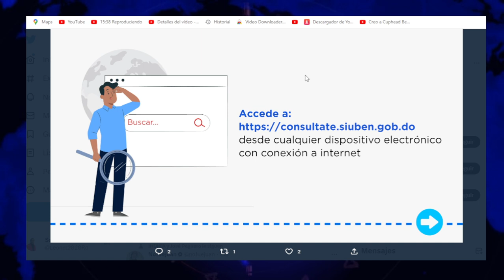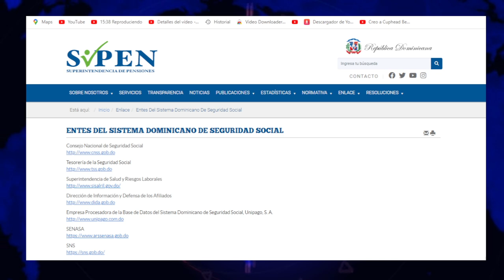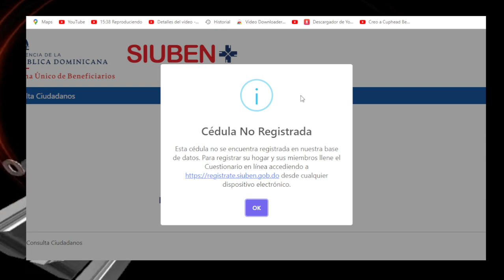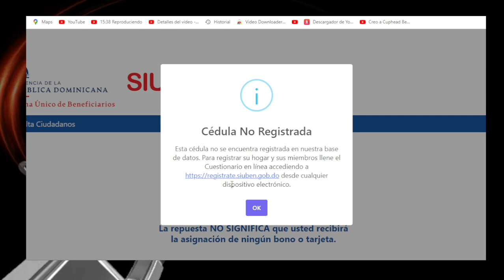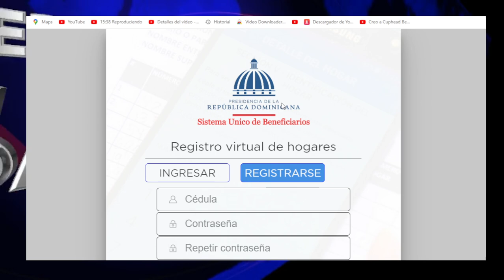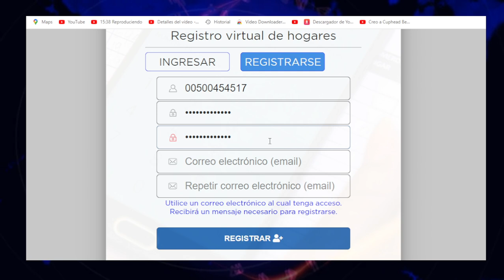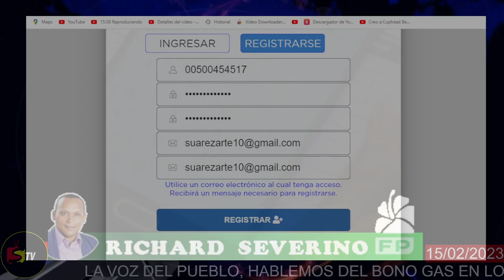REGISTRO DE HOGARES PARA TODO EL MUNDO, SEA O NO BENEFICIARIOS DEL PROGRAMA